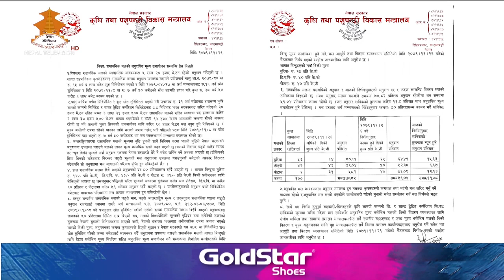12 PM English NEWS 2079-11-30 | Nepal Television